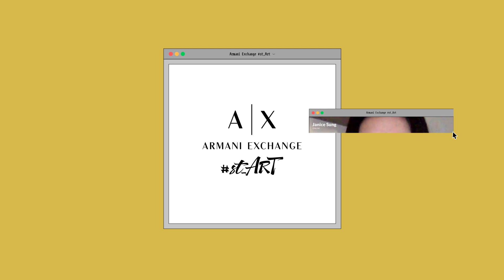Armani Exchange st_ART SS19 - Janice Sung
st_ART: Janice Sung is an independent illustrator based in Toronto. Her work is inspired by fashion and beauty, incorporating organic forms and inorganic geometries to create visual contrasts.

Discover the entire st_ART collection: arma.ni/axstart